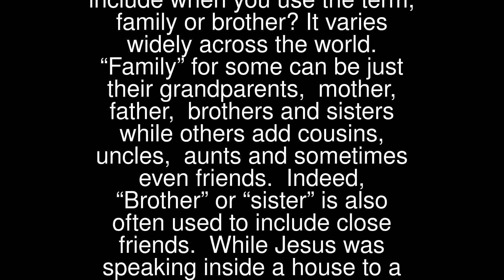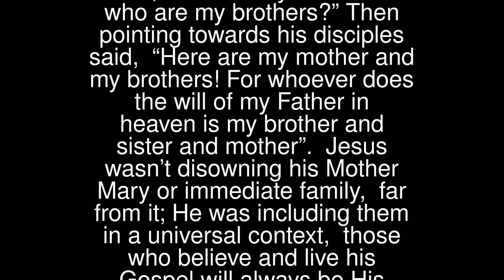Jesus Highlights His True Family Relatives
Who do you include when you use the term, family or brother?
 It varies widely across the world. “Family” for some can be just their grandparents, mother, father, brothers and sisters while others add cousins, uncles, aunts and sometimes even friends. Indeed, “Brother” or “sister” is also often used to include close friends.
 While Jesus was speaking inside a house to a crowd, his Mother and, “brothers” arrived. A message was passed to him that they were waiting outside and wanted to speak to him. Jesus, using the occasion to share a deeper spiritual message with the crowd, asked, “Who is my mother and who are my brothers?” Then pointing towards his disciples said, “Here are my mother and my brothers! For whoever does the will of my Father in heaven is my brother and sister and mother”.
 Jesus wasn’t disowning his Mother Mary or immediate family, far from it; He was including them in a universal context, those who believe and live his Gospel will always be His family. (Matthew 12:46-50, Mark 3:31-35, Luke 8:19-21, John 15:14)
 I watched a young mother jokingly but lovingly say to bystanders, “No, no, no.., he’s not mine,” as her son walked along the footpath, his school uniform in tatters and gorging himself on crisps!
 Today, our family is everyone we meet and can influence.
 Lord Jesus, help us to see every child of God as a brother or sister; give us the wisdom to love them as you loved your Mother Mary.
 Love is patient, love is kind.It does not envy, it does not boast, it is not proud.It is not rude, it is not self-seeking,it is not easily angered, it keeps no record of wrongs.Love does not delight in evil but rejoices with the truth.It always protects, always trusts,always hopes and always perseveres.